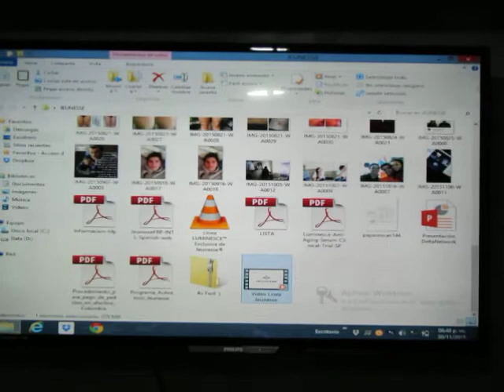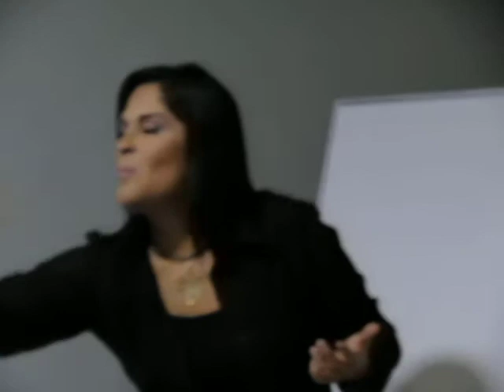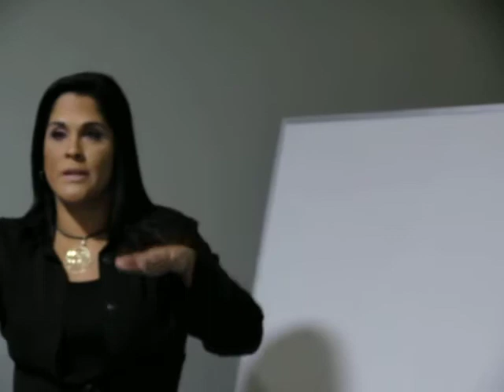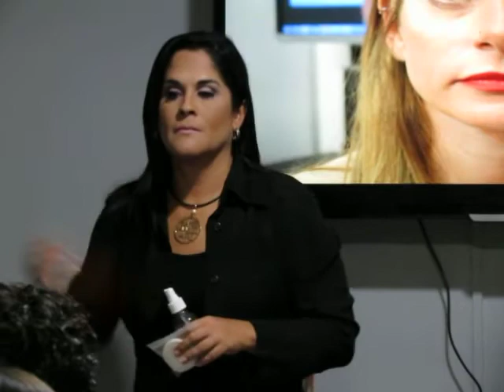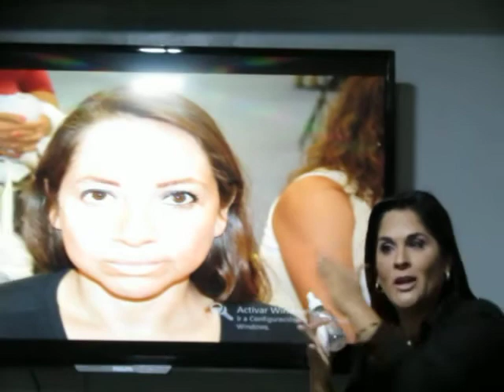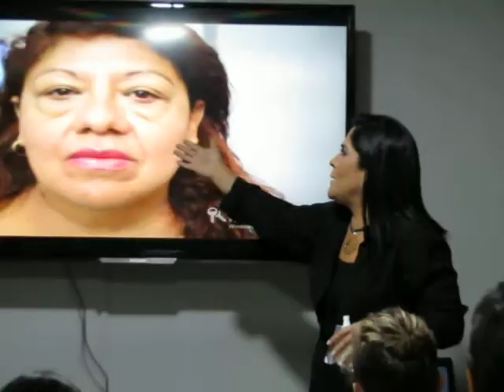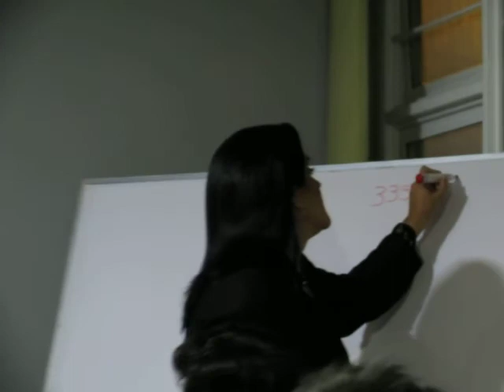Entrenamiento Luminesce y Ageless con Julieta de la Torre, VIDAS TRANFORMADAS JEUNESSE